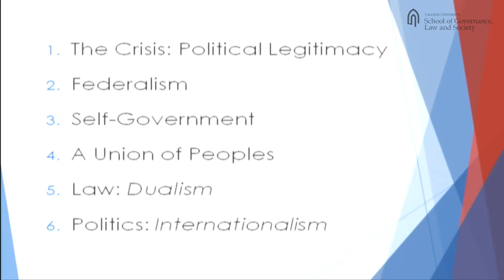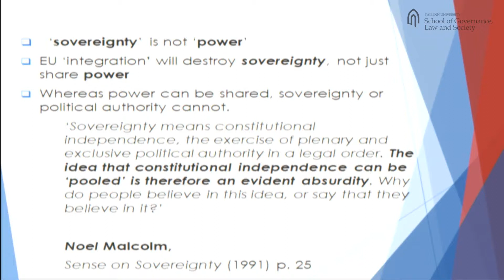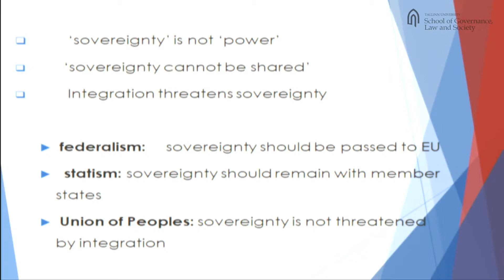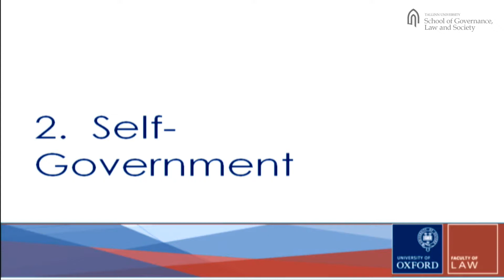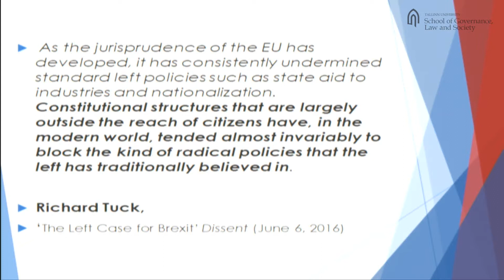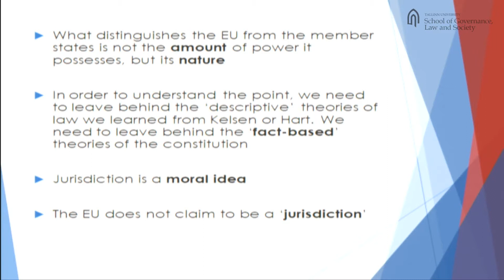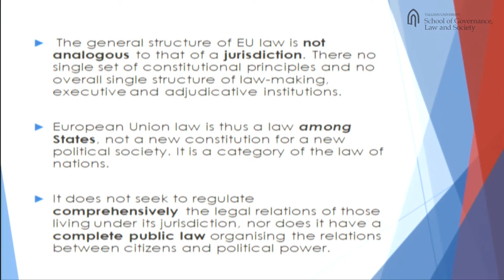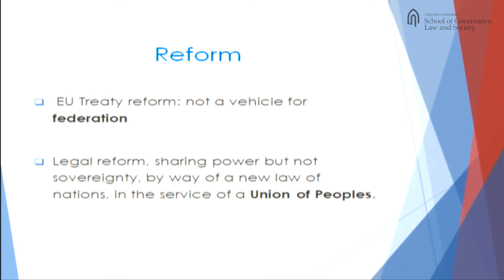Pavlos Eleftheriadis - Conference “Europe in Hard Times – What’s to be Done?” 08-09.02.18